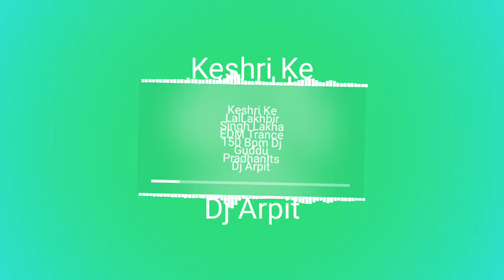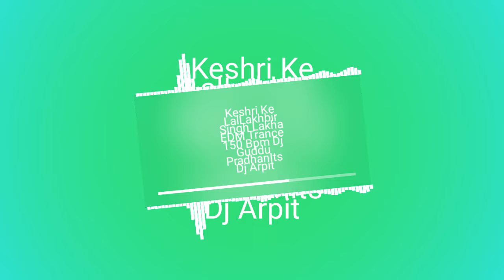KESHARI KE LAAL EDM TRANCE MIX DJ GUDDU PRADHAN DJ ARPIT DJ RM KING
यो हिला देगा थारा दिल ले अपने बाप से मिल ꧁༒︎DJ😈RM☠︎︎ KING 👑༒︎꧂

⚠️‼️DJ👊 RM😡 KING 👑‼️⚠️

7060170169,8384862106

dj booking ke liye contact kre

4, 6, 8, 10, 12, 14, 16, 18, 20, 22,24, 26, 28, 30, 32 ,34 ,36 ,38 , 40  Bass

NOTE:- रात 10 बजे के बाद DJ बंद कर दिया जाएगा

हमारे  WhatsApp Group में जोड़ने के लिए नीचे Link पर Click करें

DJ RM KING
DJ MONU DHUMRA
JAAT DJ DHUMRA

SONG REMIX (MODIFIED BY) : DJ RM KING

@Dj Fs Aichher
@DJ GKS SHEKHPURIYA
@DJ NIKHIL MEERUT
@Mixer Mohit
@Dj NaDeeM AnSaRi NS MeeRut
@DJ LUX EDM KING
@IT'S DJ ANKIT
@DJ ANSHUL JMD
@Dj Meerut King
@dj rm sonu sp
@DJ JEETU KUNAL
@Dj Krishan Mixing
@DJ ROHAN
@Dj Meerut King 2.O

                My Official Tags 🔖🔖

Dj Rm New Song

Dj Rm Mixing EDM King

Dj Rm Mixing Kawad Remix Song

Dj Rm Mixing EDM Trance Remix Song

Dj Rm Mixing EDM Dhol Dance Remix Song

Dj Rm Mixing Vibration Punch Remix Song

Dj Rm Mixing Vibration Dance Remix Song

Dj Rm Mixing Meerut Se 2022

Dj Rm Mixing Meerut New Song

Dj Arun Meerut Sound Check Mix 2022

Dj Dsk Meerut Edm

Dj Dsk Meerut 2022

Dj Dsk Meerut New Song

Dj Dsk Meerut SoundCheck Mix 2022

Dj Dsk Meerut Edm Trance Mix 2022

Dj Dsk Meerut Full Vibration Song

Dj Dsk Meerut Edm 2022

Dj Dsk Meerut Kawad Song

Dj Dsk Meerut Kawad SoundCheck Mix

Dj Dsk Meerut Kawad Song 2022

Dj Dsk Meerut Bhakti Song

Dj Dsk Meerut Navratri Song 2022

Dj Dsk Meerut Dailogue Mix

Dj Dsk Meerut Khatrnak Dailogue Mix 2022

Dj Lux Bsr Edm

Dj Lux Bsr Edm Trance 2022

Dj Lux Bsr SoundCheck Mix

Dj Lux Bsr Edm Mix

Dj Manohar Raana

Dj Manohar Raana Edm Mix 2022

Dj Manohar Raana Edm

Dj Manohar Raana Sound Check Mix

Krishan Mixing Khatauli Se

Dj Krishan Mixing All Song

Dj Krishan Mixing Sound Check

Dj Krishan Mixing EDM Song

Dj Krishan Mixing Khatauli Se

Krishan Mixing New Song

Dj Krishan Mixing New Song

Dj Krishan Mixing New Demo

Dj Rm Mix

Dj Krishan Mixing King

Dj Jeetu Kunal

Dj Jeetu Kunal All Song

Dj Jeetu Kunal Sound Check

Dj Jeetu Kunal EDM Song

Dj Jeetu Kunal New Song

Dj Jeetu Kunal New Demo

Dj Jeetu Kunal demo

Dj Jeetu Kunal Song

Dj Jeetu Kunal Noida

Dj New Song EDM mix song Dhol Dance Mix Song

Dj Nikhil Ptr

Dj Nikhil Ptr Edm Mix 2022

Dj Nikhil Ptr

Dj Nikhil Ptr

Dj Nikhil Ptr Sound Check Mix 2022

Dj Nikhil Ptr Vibration Mix 2022

Dj Nikhil Ptr Gms Edm Mix 2022

Dj Nikhil Ptr Trep Mix 2022

Dj Nikhil Ptr Bomb A Drop 2022

Dj Guddu Pradhan

Dj Guddu Pradhan New Songs

Dj Guddu Pradhan Bhole Songs

Dj Guddu Pradhan EDM DROP Songs

Dj Guddu Pradhan Sound Checks

COPYRIGHT ©️ DISCLAIMER:- Under section 107 of the copyright Act 1976, allowance is made for FAIR USE for purpose such as criticism, comment, news reporting, teaching, scholarship and research, Fair use is a use permitted by copyright status that might otherwise be infringing.

⚠️‼️DJ👊RM😡KING👑‼️⚠️